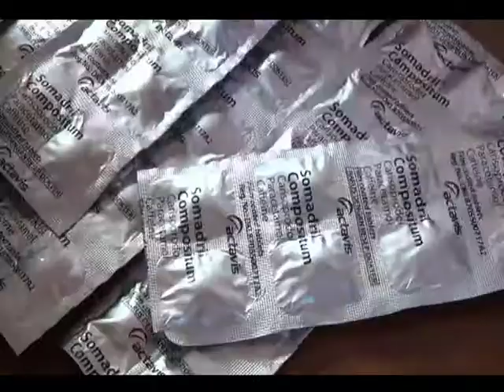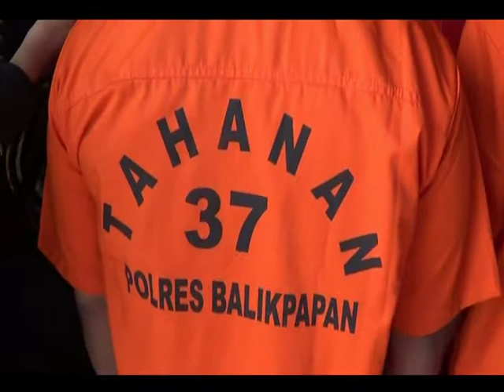KRIMINAL /// EDARKAN PIL PCC, S R TERANCAM 15 TAHUN PENJARA